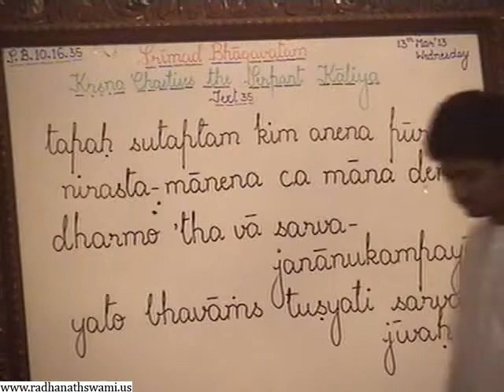Srimad Bhagavatam 10.16.35 - Test of a True Vaishnava - Ravindra Swarupa Prabhu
Srimad Bhagavatam 10.16.35 - Test of a True Vaishnava - Ravindra Swarupa Prabhu, ISKCON Chowpatty on 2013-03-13